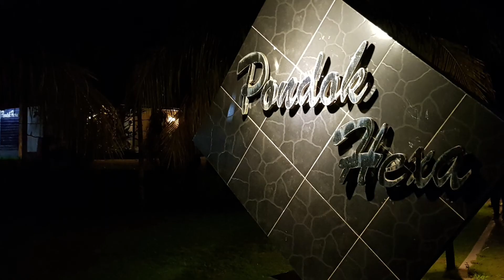Wisata Pantai Ujung Genteng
Barometer Adventure Indonesia